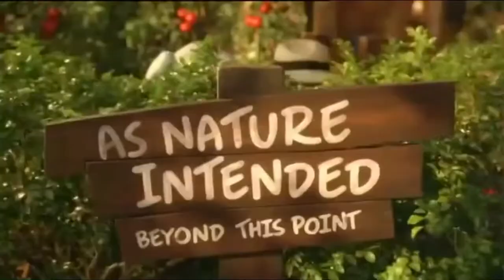dolmio as in nature intended 2011 advert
mama papa what’sa going on my bolognese sauce is from 100% natural ingredients yes 100%